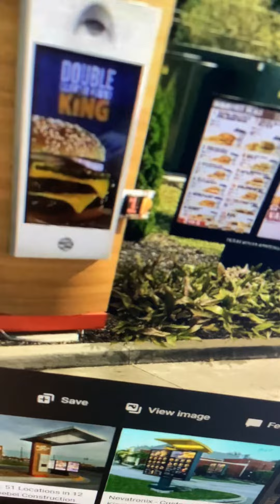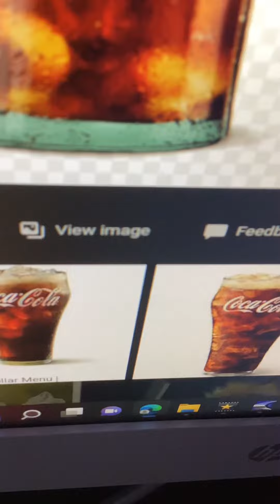Jelly Otter Goes to the Burger King